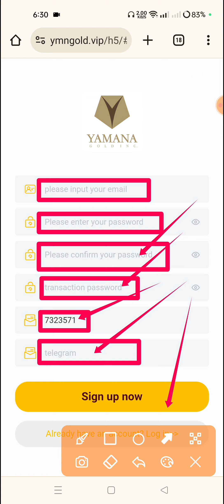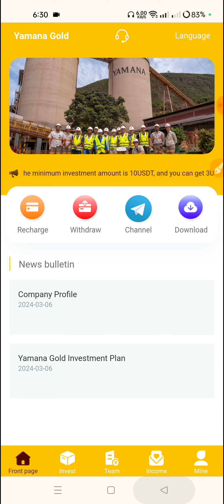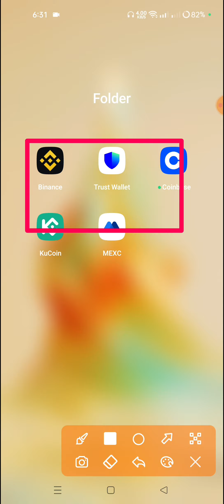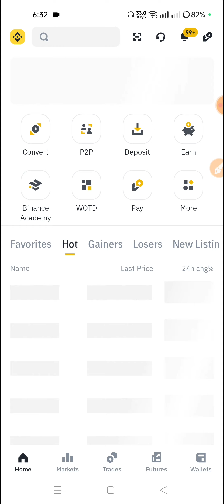Long-term legal platform working video | With real-time withdrawal proof | Don’t miss it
Inviting friends can enjoy high discounts for third-level subordinates. A-level subordinates: 11% rebate B-level subordinates: 2% rebate C-level subordinates: 1% rebate For example: A invite B B invite C C invite D Suppose D deposits 2000 USDT C can get 220USDT B can get 40 USDT A can get 20 USDT

Additional rewards for team 24-hour recharge: When your team deposits 500USDT, you will receive a 15USDT reward
When your team deposits 1000USDT, you will receive a reward of 30USDT